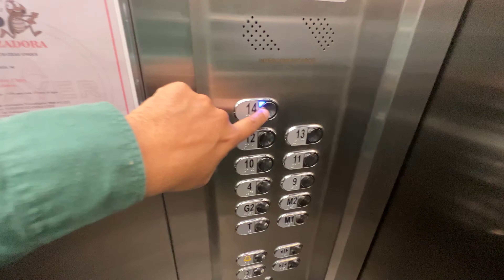Cobertura Duplex Com Vista Mar na Meia Praia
CHATEAU UNIQUE
Rua 307, n.º 25, esquina c/ Avenida Nereu Ramos, Meia Praia, Itapema/SC
Quadra do mar

COBERTURA DUPLEX:

- Cobertura duplex
- Mobiliada e decorada
- 03 suítes, sendo 01 com sacada e vista mar
- 03 vagas de garagem privativas
- Lavabo
- Área privativa aproximada: 191,80m²
- Área total aproximada: 292,28m²

Pavimento superior:
- Living para 03 ambientes
- Sacada ampla fechada c/ Reiki e churrasqueira
- Cozinha

ÁREA DE LAZER:
Mobiliada, decorada e equipada com 720m²

- Piscinas adulto e infantil
- Salão de festas
- Espaço gourmet
- Brinquedoteca
- Academia
- Terraço
- Bicicletário
- Stand-up

PREÇO E FORMA DE PAGAMENTO:

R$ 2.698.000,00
Entrada de 40% + saldo parcelado em até 60X + reforços.

Tabela em Setembro de 2022

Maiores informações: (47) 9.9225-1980